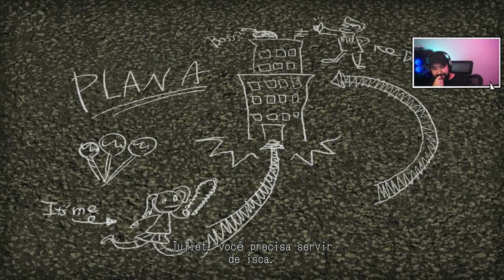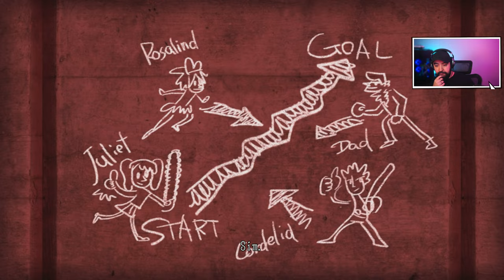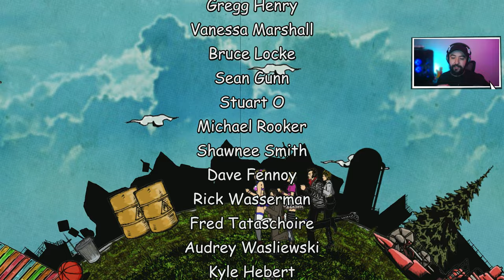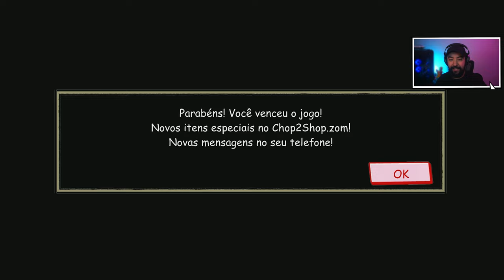FINAL MALUCO DEMAIS!!! #3 - LOLLIPOP CHAINSAW RePOP - Legendado PT-BR